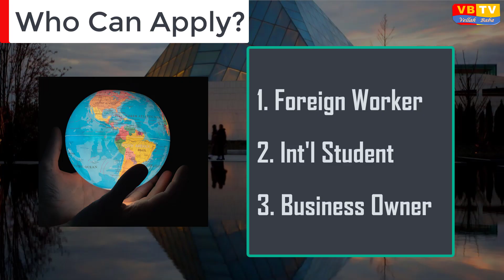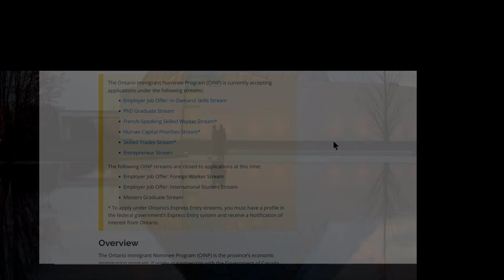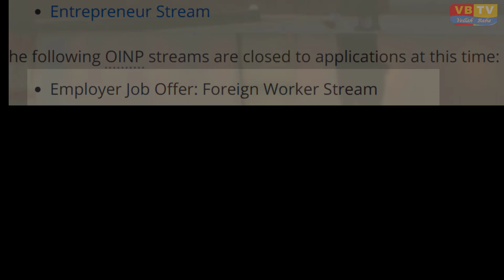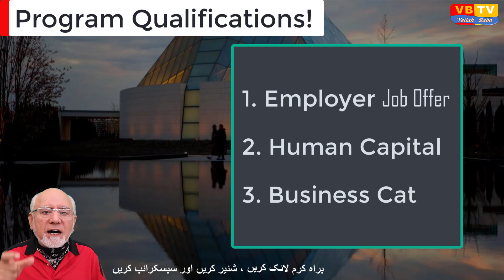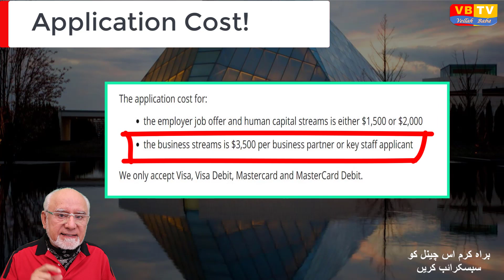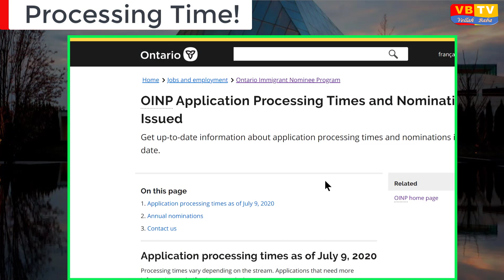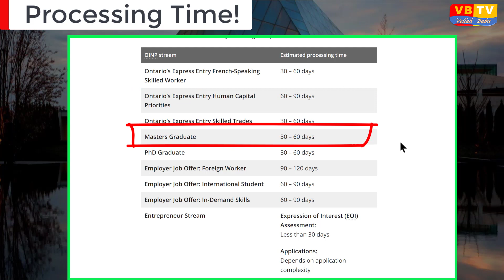Canada Immigration | Apply To Ontario Immigrant Nominee Program Outside Canada for PR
Thanks for visiting friends to your channel that is about topics including (1) Canadian Immigration, (2) Educational Credential and (3) How-to YourTube Channel.

This video is about Canada Immigration | Apply To Ontario Immigrant Nominee Program Outside Canada for PR | OINP PNP
Eligibility | Qualification | Application Process | Application Cost Fees | OINP Program Opened | OINP Program Closed listed as:
1. Employer Job Offer: In-Demand Skills Stream
2. PhD Graduate Stream
3. French-Speaking Skilled Worker Stream*
4. Human Capital Priorities Stream*
5. Skilled Trades Stream*
6. Entrepreneur Stream

I'm sure you would like this video on Canada Immigration | Apply To Ontario Immigrant Nominee Program Outside Canada for PR| OINP PNP

Like | Comment | Share in your social circle for their benefits

PS: I’m NOT designated consultant and this sharing and comments are based on my own knowledge, experience and research. Always consult your lawyer in case of any doubt.

Useful Links:
Canadian Government Immigration: